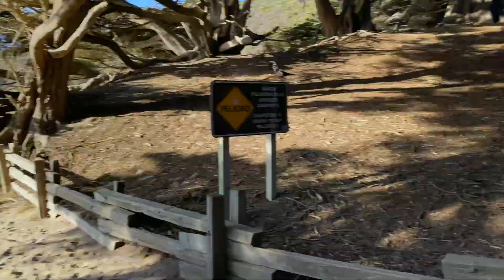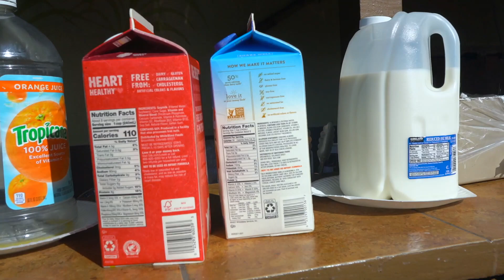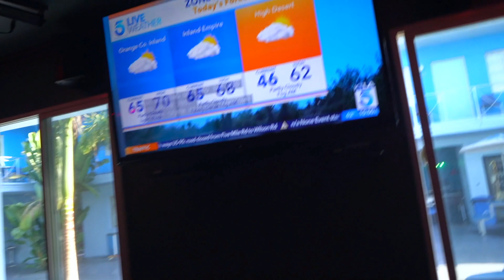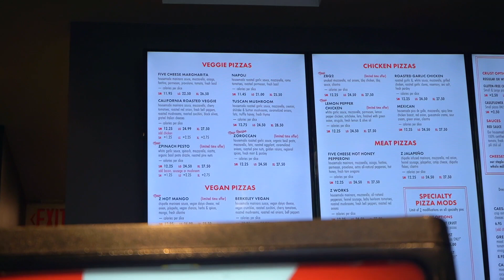CALIFORNIA // Overland Ep. 7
TRUCK SETUP //

Roof tent
Solar panels
AGM 12v battery
1000w pure sine inverter
12v electric water pump
Queen sleeping bag

TECH //

Camera - Sony A7iii & iPhone 11 Pro
Small tripod
Big tripod
External mic

MUSIC //

Video footage licensed to Chill Out Records by: "That Flyin Ryan"